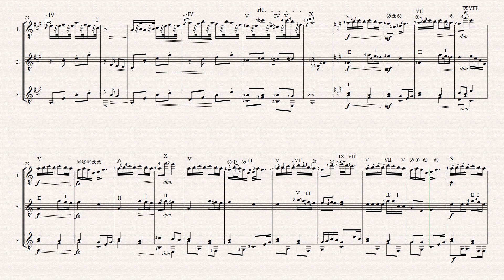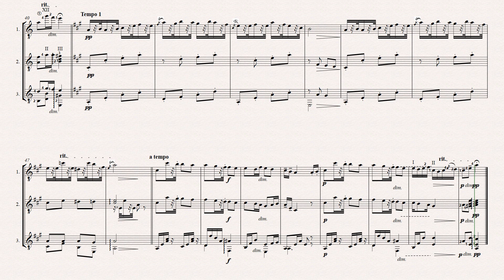"Humoreske", op. 101, Nr. 7 für Gitarrentrio (GT)